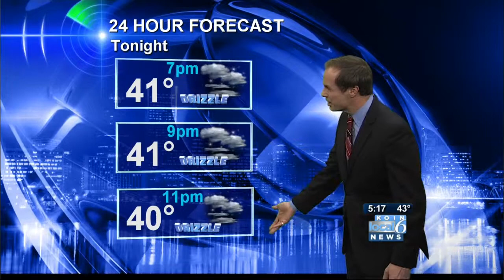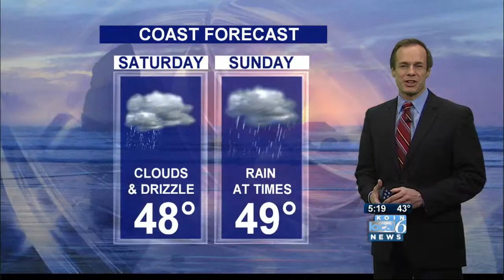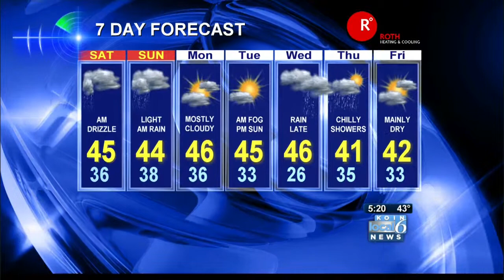Portland weekend forecast